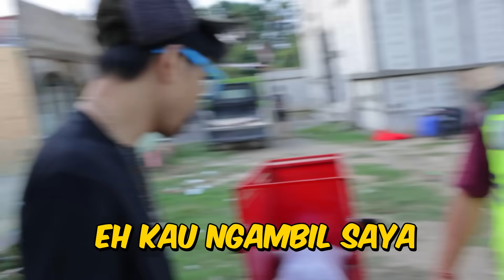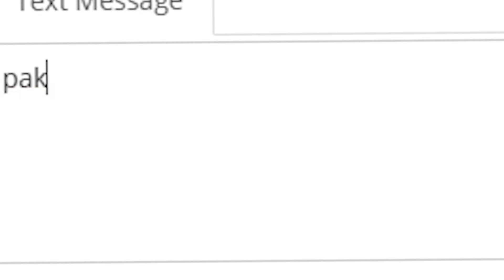TRUCK BOCIL OLENG MUAT BERAS 80 TON KE DESA TERPENCIL, MELEWATI MEDAN JURANG BERLUMPUR!!!